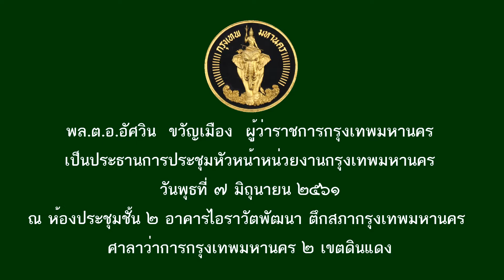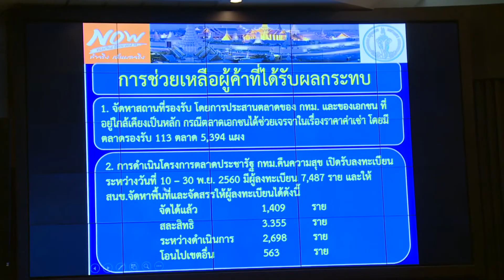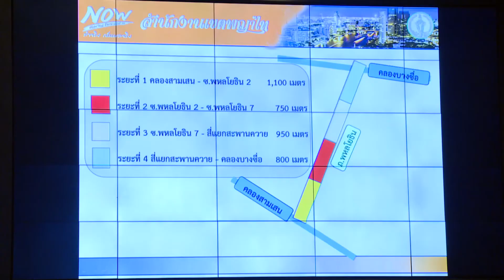กทม.กำชับหน่วยงานดูแลพื้นที่ในช่วงที่มีประกาศฝนตกหนัก 7-11 มิ.ย.นี้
พล.ต.อ.อัศวิน ขวัญเมือง ผู้ว่าราชการกรุงเทพมหานคร เป็นประธานการประชุมหัวหน้าหน่วยงานของกรุงเทพมหานคร ครั้งที่ 6/2561 โดยมี คณะผู้บริหารกรุงเทพมหานคร หัวหน้าหน่วยงาน และเจ้าหน้าที่ผู้เกี่ยวข้อง ร่วมประชุม ณ อาคารไอราวัตพัฒนา ศาลาว่าการกรุงเทพมหานคร ดินแดง